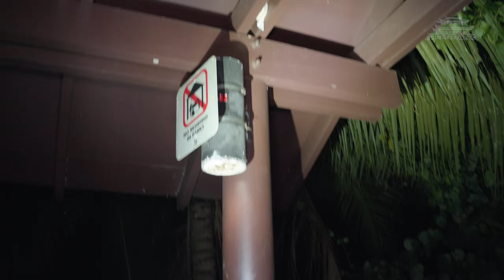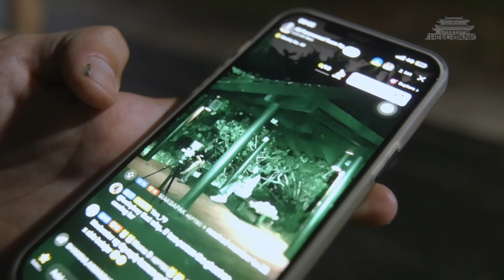Ghost Hunting At Changi Boardwalk (ft. AE Paranormal Team SG)｜灵度空间 Haunting Grounds - Podcast #4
In this episode of Haunting Grounds, we have special guests, AE Paranormal Team SG.  We delve into their ghost hunting journey and join the team on an exploration of Changi Boardwalk, uncovering secrets that remain largely unknown to many.

这集《灵度空间》中，我们的主持人与特别嘉宾 AE Paranormal Team SG 进行了一场关于他们的鬼怪狩猎之旅的对话。让我们一同跟随团队探索樟宜木板人行道，揭示许多人尚未听闻的秘密。

Hosts
Joey Pink 黎格欣

Guests
AE Paranormal Team Singapore - Hayley & Boy
Please Support AE Paranormal Team SG TikTok Live Stream Every Night!

00:50 - How AE Paranormal Team SG Started
03:30 - Memorable Encounters
07:25 - Exploration SOP
08:20 - How to be part of AE Paranormal Team SG
09:45 - Ghost Hunting Experiences in Singapore & Overseas
18:00 - Why Changi Boardwalk
28:30 - AE Paranormal Team SG Signature Dolls
32:28 - Exploration Gear Checklist
35:05 - Exploration Begins
38:55 - Isolation Challenge with Jaz and Pink